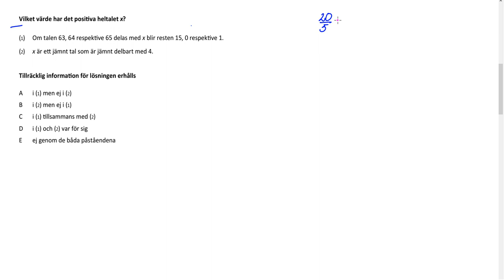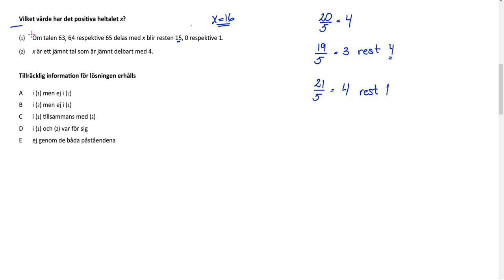Högskoleprovet Våren 2019 2019 04 06 provpass 2 Uppgift 27